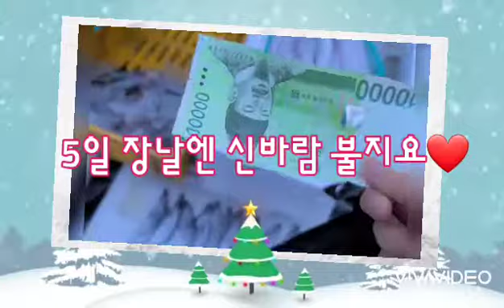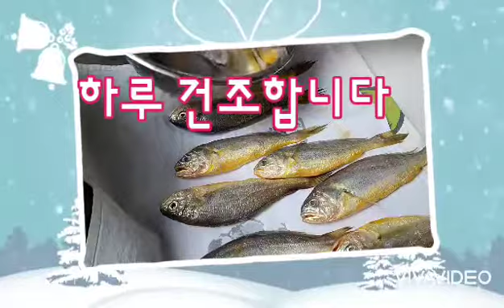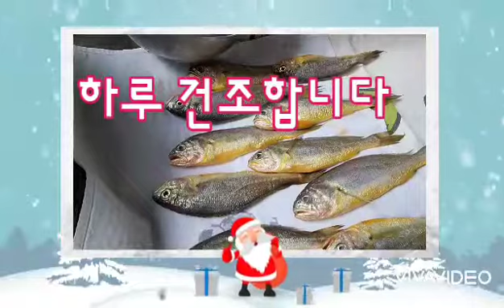요리조리. 조기굽고 조기찌개도 하고... 조기가 제철이라서 맛이 제대로입니다.❤